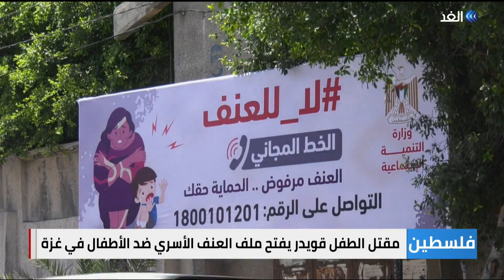انتهاء التحقيقات الأولية بشأن مقتل طفل فلسطيني على يد عائلته في غزة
أعلنت الشرطة الفلسطينية في قطاع غزة انتهاء التحقيقات الأولية في حادثة وفاة الطفل عزات قويدر في غزة نتيجة تعرضه للضرب المبرح على يد أهله وأقاربه، حيث تم توقيف عدد من المشتبه بهم فيما تستكمل النيابة العامة إجراءات التحقيق في القضية..
تفاصيل أكثر عن الموضوع مع مراسل الغد من غزة حازم البنا.